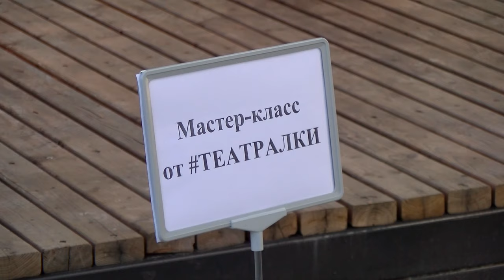Семейный фестиваль «Вместе в главной роли» прошёл на площадке Молодёжного центра